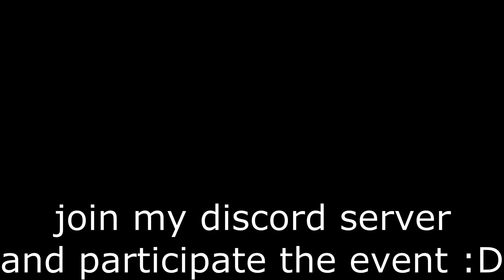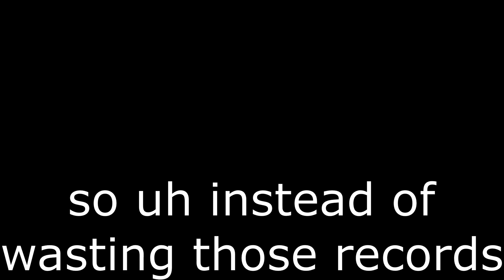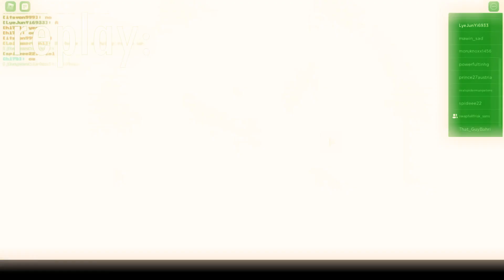Roblox | Soulshatters | Asriel.ps2 (Pls die already asriel .-.)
Game:
1)SoulShatters Test Place

I am not sure that the music and video is usable or not, if the author see this and doesn't allow me to use, please immediately tell me, i will delete the video immediately.

Intro & Outro sources
Song sources: